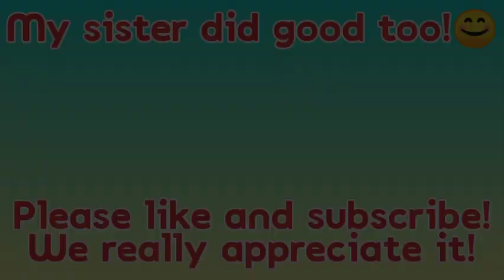Brother VS Sister REMATCH!😆🔥 | Who Will WIN!?🤔 (Supreme Duelist Stickman)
This will be INTERESTING!😄 Who will WIN this fight!?🤔 Please make sure to like and subscribe, we really appreciate it!😅🎉 Watch till the end of the video to see who WON!👀🤔 Subscribe | Licensed under Creative Commons - Attribution | Music
5. Outro is made by me!
The description ends now...